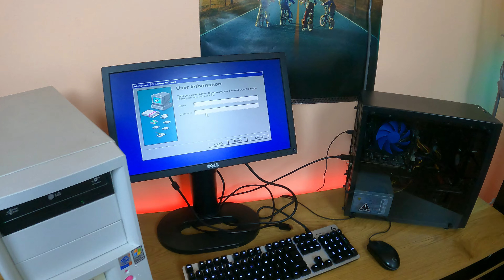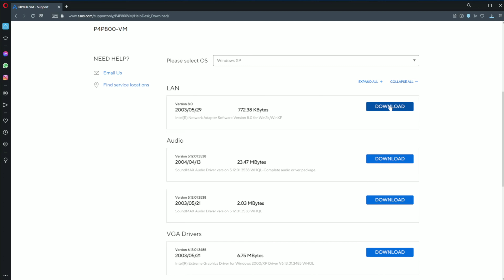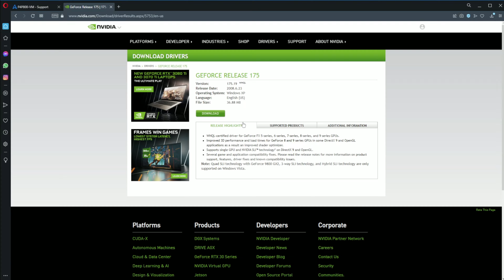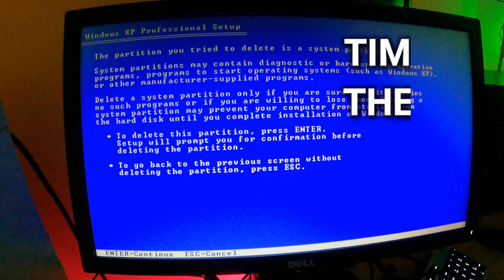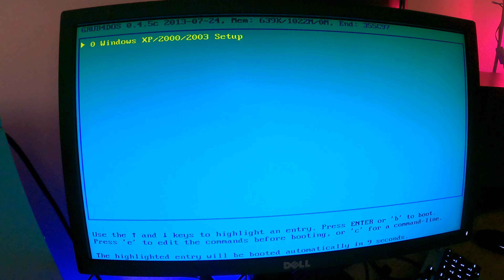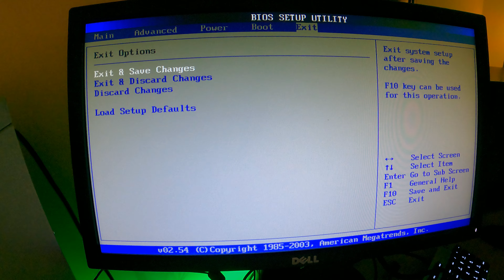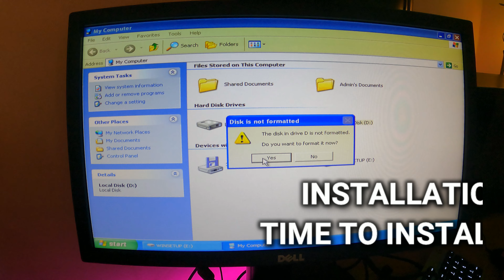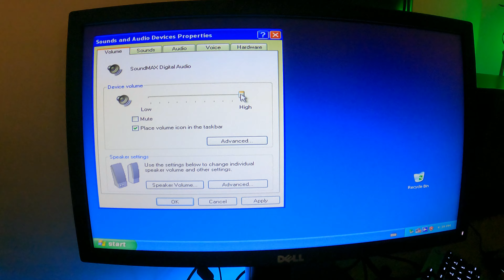Installing Windows XP on old retro PC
Time to bring back to life this old Pentium 4 and Windows XP is the perfect nourishment :)

ABOUT ME
► Age: 32 years old
► Location: Eastern Europe
► Name: Alexandru Ciocan
► Occupation: Content Writer

MY COMPUTER
► CPU: Intel Core i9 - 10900K
► CPU COOLER: Be Quiet Pure Loop 360
► MBO: Gigabyte Z490 Vision-G
► RAM: 32 GB DDR4, 3200 MHz
► SSD: 500 GB Kingston A2000, PCI-E
► GPU: Gigabyte RTX 3070 Aorus
► Case: Be Quiet 802 Silent Base
► PSU: Corsair TX850 M

MY CHEAP PERIPHERALS
► Keyboard: Logitech G413 Silver
► Mouse: Logitech G203 Prodigy
► Webcam: Logitech C922 Pro Stream
► Monitor: LG 29UM58-p